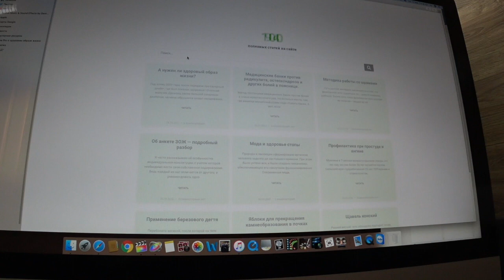КУХОННАЯ СУЕТА. Малахов.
Заснял видосик, как я готовлю завтрак на кухне и назвал его кухонная суета.